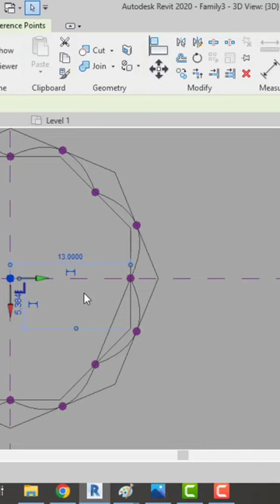Massing in Revit || Felix candela tutorial